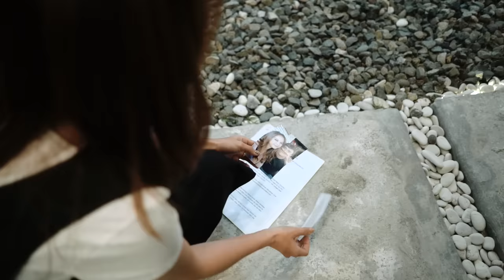SALMA MARGARETH - TANG LA MARAA ( Pagarri' Na' II ) || OFFICIAL MUSIC VIDEO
Written        :  Salma Margareth
lyrics           :  Salma Margareth
Producer    :  Alea Sampewai

Video director : Plus Photography
Script writer : Dhio George Sumbung
Editor     : Roy Prasetia
MUA      : Alea Sampewai
Starring :   - Dhio George
                   - Yorin Oktavia
                   - Videlia Thiofany

Lyrics
Tu attu pura mo lendu’
Undaka’na’ lalan ungkalupaiko
Ungkalupai tu mintu’ puramo dadi
Belanna penggauran salaku

Ku daka’ motu lalan senga’
Apa tangku appa’ susinna kalemu
Inang tae’ raka dikka’
Ti lantuk lan penaammu
La umpagarri’ te batang kaleku

Yamoku mekutana
Den siapa raka lan penaammu
Susi lan penangku tontong
Mamali’ lako batang kalemu

Reff;
Ku tandai tang la maraa
La undaka’i sondamu
La unnappa’ susinna kalemu
Apa mo la ku pogau’
Angku appa’ kaboro’mu sule
Totemo ku kanassai
Inang kalemuri ku kaboro’i